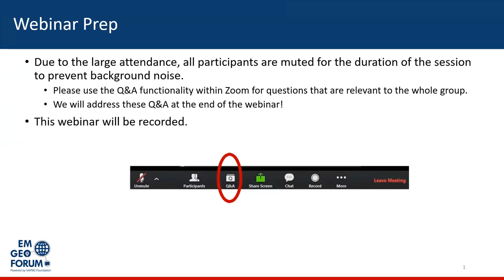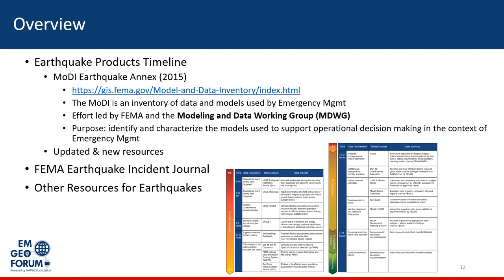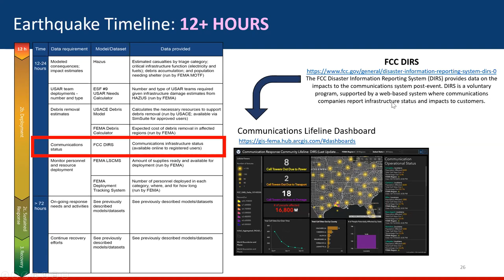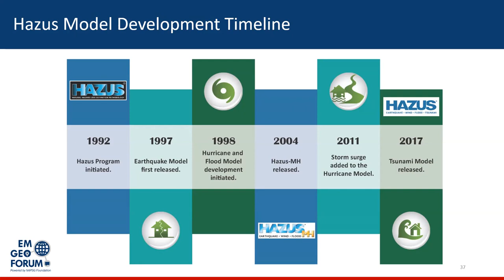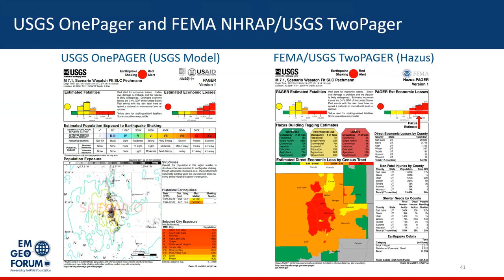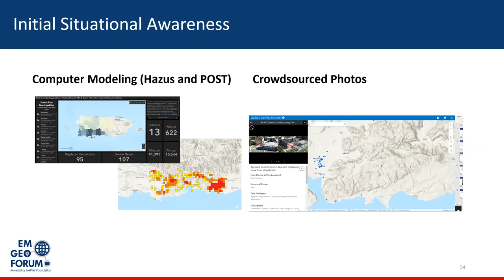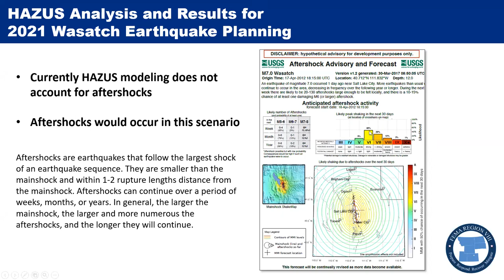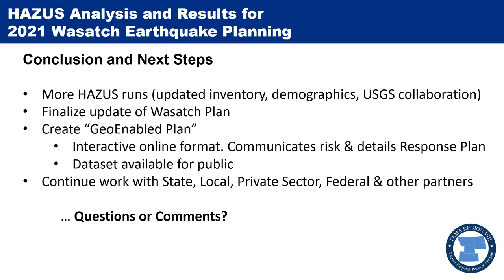EM Geo Forum: Earthquake Readiness & Resources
Join us for this virtual seminar to learn about available geospatial resources and innovations from recent responses to earthquakes.

Speakers:
* Madeline Jones, NewLight Technologies
* Jesse Rozelle, NHRAP FEMA
* Matthew Welshans, National IMAT-Blue Team, FEMA
* Jimmy Rodriguez, DHS-FEMA Region II
* John Holub, DHS-FEMA Region VIII